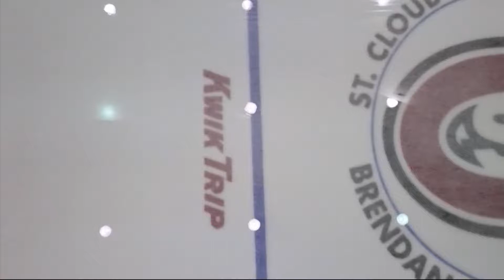Hockey and Chill with Nick Maxson - Episode 5